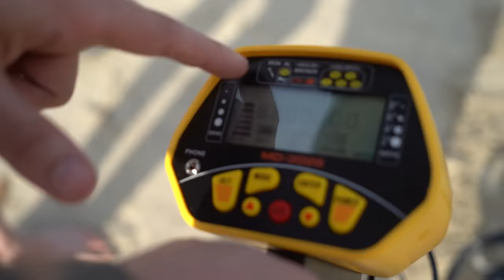FOMOS À PRAIA COM UM DETECTOR DE METAL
No balela de hoje Calango e Zero vão a praia com um detector de metal para desenterrar tudo que encontrarem

NOS APOIE NO APOIA.SE!

Apresentadores: @calaaaango @iamzerobadass
Câmera: @desculpes
Produção: @cau.jpg
Edição: @dilopees_